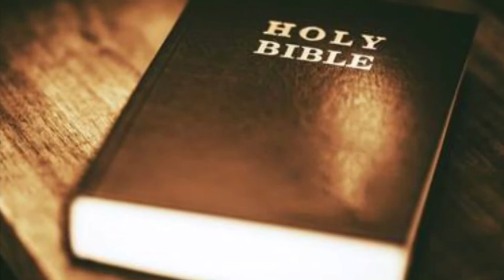Fcs teacher thank you